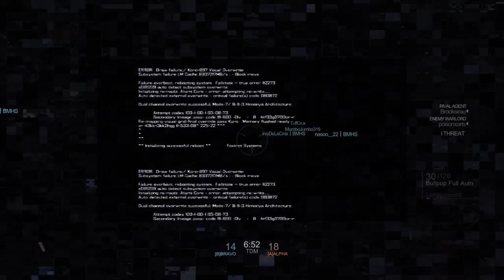Blacklight: Retribution_20160110223458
Blacklight: Retribution